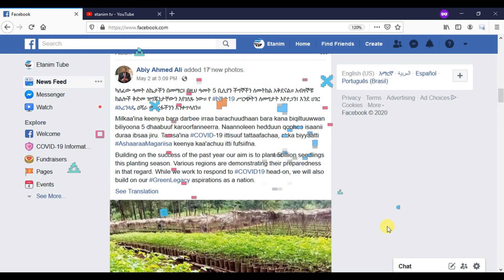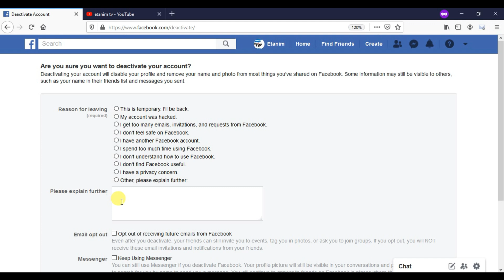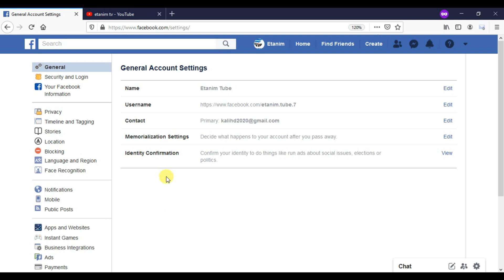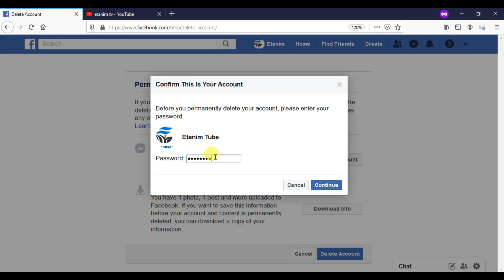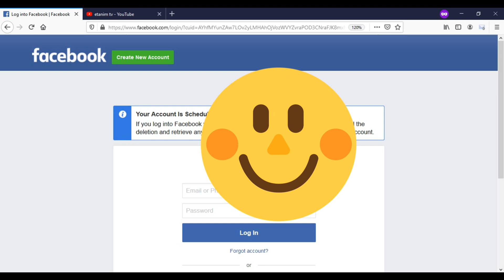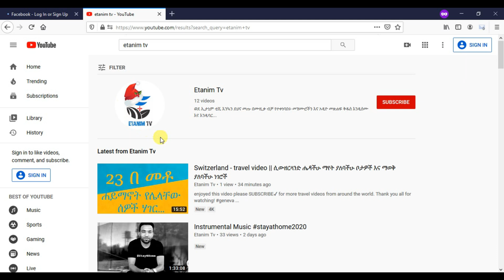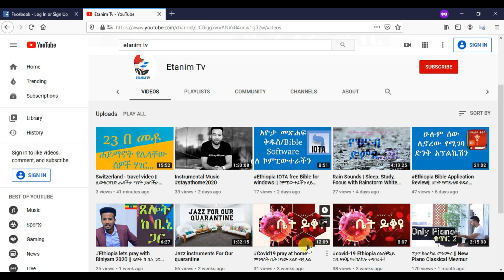Ethiopia How to Delete Facebook Account Forever || ፌስቡክ አካውንታችንን እስከመጨረሻው ድሌት ማድረግ ይቻላል?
How To Permanently Delete Facebook Account 2020 - if you want to Facebook account delete permanently, so you are no longer have an account on Facebook, then this video is for you. Here you learn to delete Facebook and remove all your photos, videos, comments from the site.
የፌስቡክ አካውንት 2020 ን በቋሚነት ለመሰረዝ እንዴት እንደሚቻል - የፌስቡክ አካውንት በቋሚነት ለመሰረዝ ከፈለጉ ስለዚህ በፌስቡክ ላይ መለያ ከሌለዎት ይህ ቪዲዮ ለእርስዎ ነው ፡፡ እዚህ ፌስቡክን መሰረዝ እና ሁሉንም ፎቶዎችዎን ፣ ቪዲዮዎችዎን ፣ አስተያየቶችዎን ከጣቢያው ላይ ማስወገድ እንደሚችሉ ይማራሉ ፡፡ ይህንን ቪዲዮ ያጋሩ